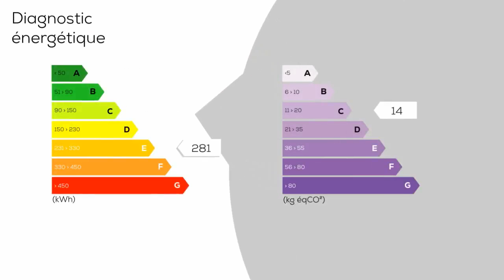A vendre - Appartement - TOULOUSE (31500) - 2 pièces - 33m²